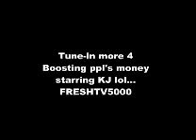freshtv KJ Boosting ppl money lol.....